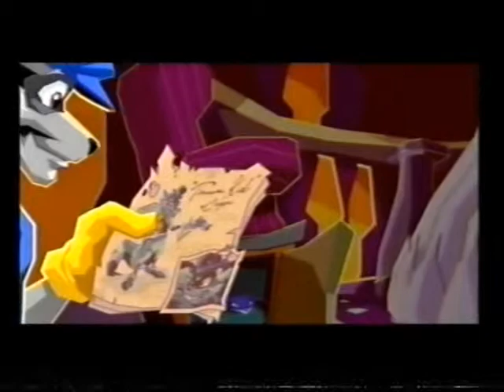Lets Play: Sly Raccoon part 17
This is part 17 of my sly raccoon playthrough. I do the commentary. I face the second boss. Muggshot.
(SUNSET SNAKE EYES).

Copyright to suckerpunch productions